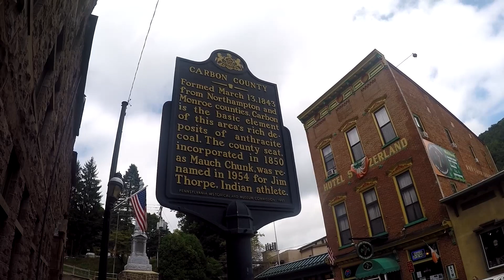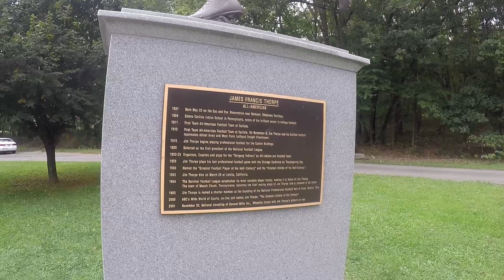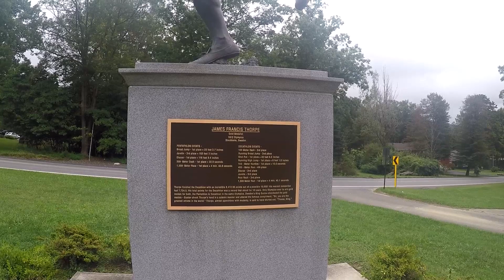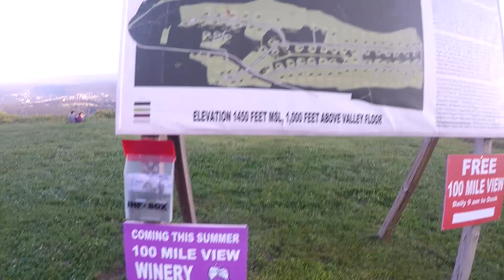JIM THORPE, PA HISTORIC MOUNTAIN TOWN TOUR & VLOG - Poconos Adventure 2018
Once called Mauch Chunk, the town of Jim Thorpe is a quaint and historic mountain town in the Poconos. From train rides and museums, to b&bs and antiques stores Jim Thorpe is a great town to stop for a day or plan a whole weekend getaway around.